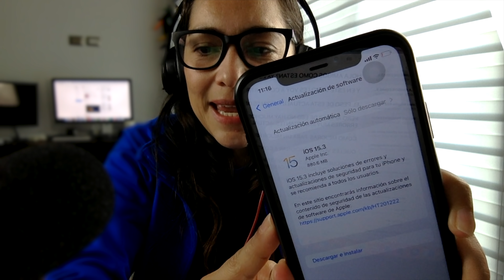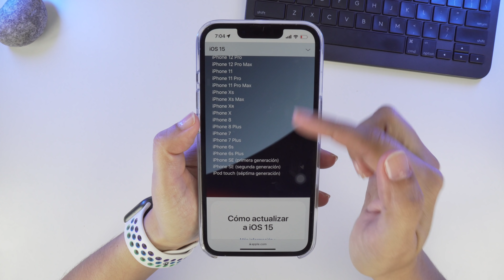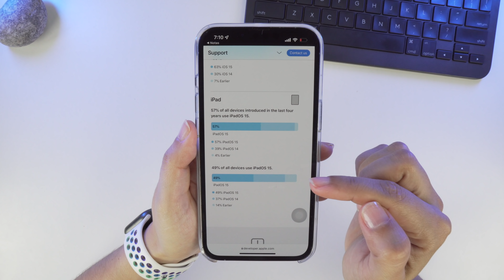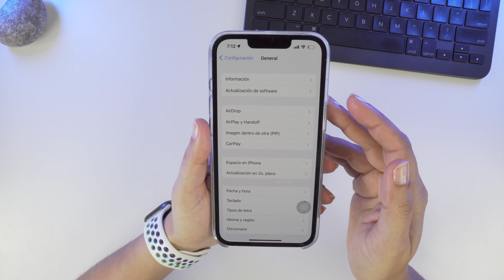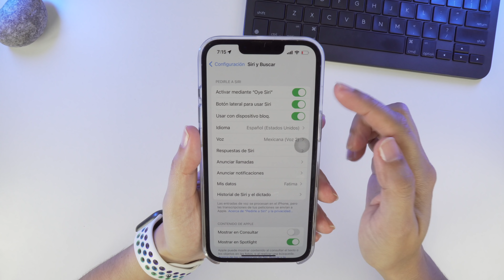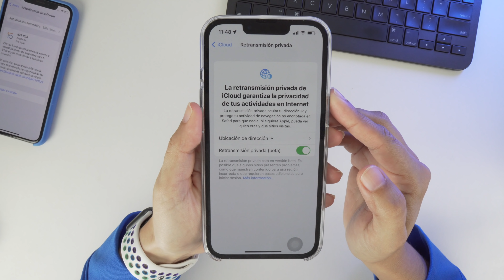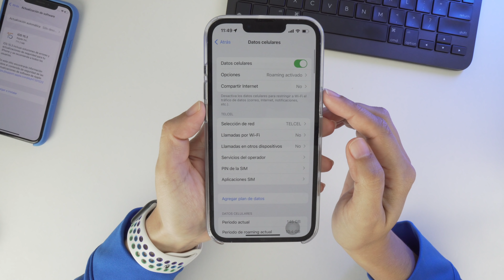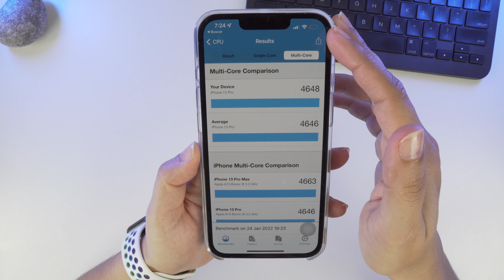iOS 15.3 Para Todos! ¿Por Qué Deberías Actualizar?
Hola amigos, ya esta disponible iOS 15.3 con varias correcciones IMPORTANTES ⚠️

Videos recomendados
AirPods 3 🎧 Valen La Pena? 📦 UNBOXING
Se Descarga Muy Rápido La BATERIA De Tu iPhone? 💡SOLUCION!!